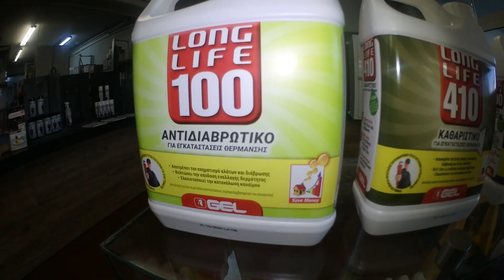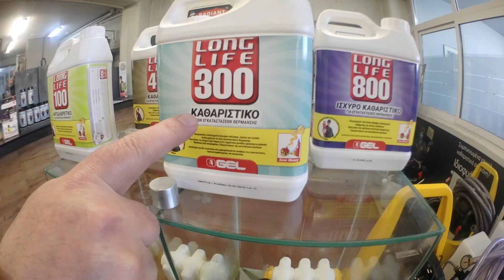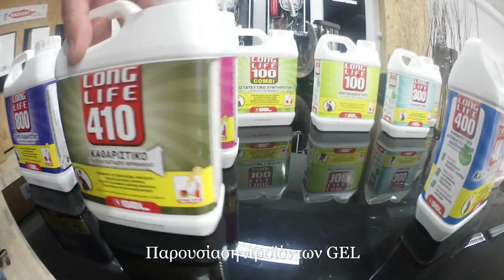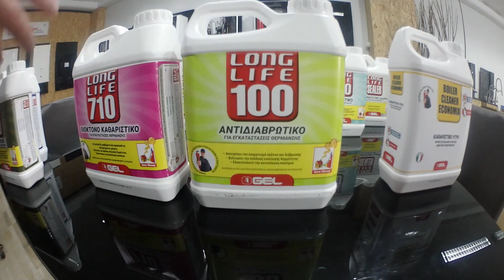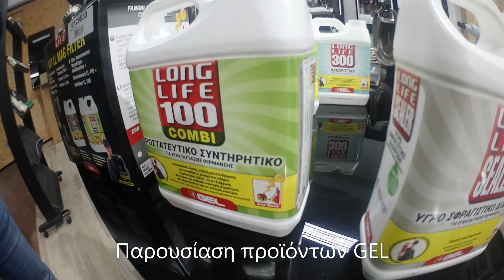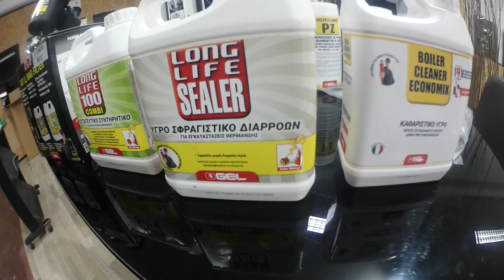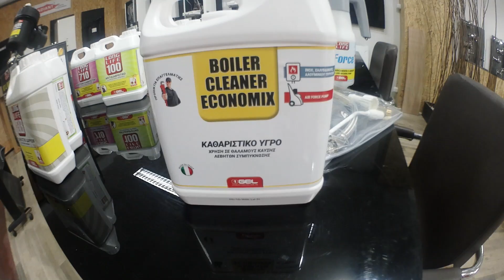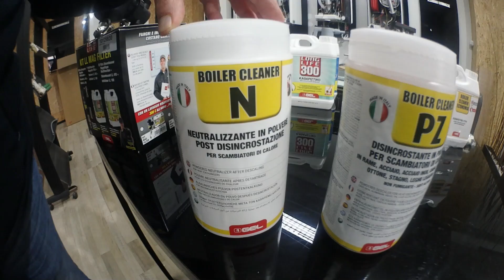Παρουσίαση προϊόντων GEL - Καθαρισμός δικτύων θέρμανσης - Χημικός καθαρισμός - EliteTherm ververidis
PayPal Ο στόχος δεν είναι τα χρήματα, ο στοχος είναι η Ελευθερία. Αποστολή χρημάτων με PayPal Έτσι βοηθάμε το κανάλι μας. ΣΤΡΑΤΟΣ ΓΙΑΝΝΟΥΔΗΣ Σχολη S.T Ποια είναι η καλύτερη Θέρμανση για το σπίτι μου
τηλ 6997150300 ΘΕΡΜΑΝΣΗ Υδραυλικά - plumber - Στράτος Γιαννούδης τηλ: 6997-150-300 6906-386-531. Υδραυλικά | Θέρμανση | Είδη Υγιεινής - Ηλιακα - Υδραυλικά Εξαρτήματα.. Giannoudis Ydor - ΣΤΡΑΤΟΣ ΓΙΑΝΝΟΥΔΗΣ YouTube Channel ΕΧΟΥΜΕ ΤΟ ΔΙΚΟ ΜΑΣ ΚΑΝΑΛΙ ΣΤΟ..YOUTUBE - YouTube (Greek - Παρουσίαση προϊόντων GEL - Χημικά Πρόληψης και Αναστολής διάβρωσης - EliteTherm ververidis